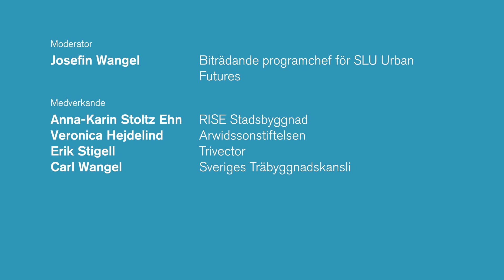Med sikte på framtidens städer – trender, svarta svanar och visioner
Vi tar oss an framtidens städer från två perspektiv. Det första perspektivet utforskar vad vi tror kommer att hända. Vilka trender behöver vi ta hänsyn till? Det andra perspektivet utforskar vad vi tror behöver hända, om hållbarhetsmål ska kunna nås. Hur ser den hållbara staden ut och hur når vi dit?

Medverkande:
Anna-Karin Stoltz Ehn, RISE, Stadsbyggnad
Veronica Hejdelind, Arwidssonstiftelsen
Erik Stigell, Trivector
Carl Wangel, Sveriges Träbyggnadskansli
Josefin Wangel, moderator/biträdande programchef för SLU Urban Futures, SLU Urban Futures

Inspelat onsdagen 4 juli under Almedalsveckan 2018
(kort version)